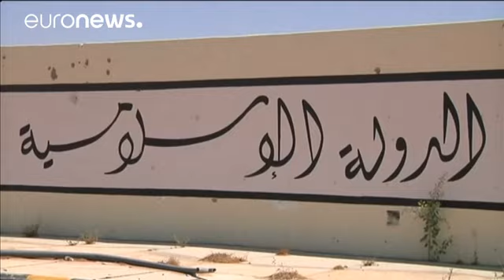"الدولة الإسلامية" تخسر معقلها ما قبل الأخير في سِرْتْ الليبية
التنظيم المسمى "الدولة الإسلامية" لم يعد يملك في مدينة سرت الليبية سوى معقل واحد، هو الحي رقم ثلاثة، بعدما سقط الحي رقم واحد قبل ساعات بين أيدي قوات ما يُعرَف بـ: "حكومة الوفاق الوطني" حسب مصادر من هذه الأخيرة أكدتْ أنها تقوم في الظرف الحالي بتطهير هذه البقعة من بقايا مقاتلي خصومها.

حوالي ألف مقاتل من مقاتلي هذه القوات يشاركون منذ الاثنين بغطاء جوي أمريكي في الهجوم على الحي واحد، الواقع شمال المدينة، والحي ثلاثة، الكائن في شرقها، لطرد التنظيم المسلح الخصم.